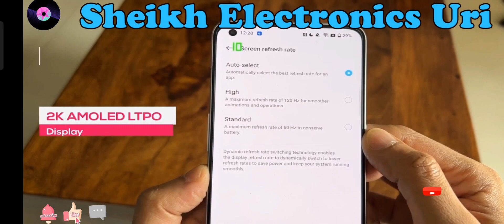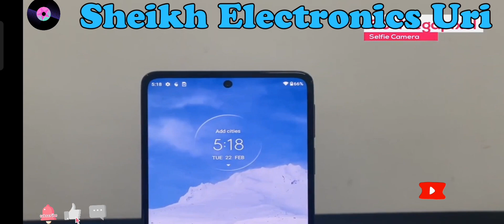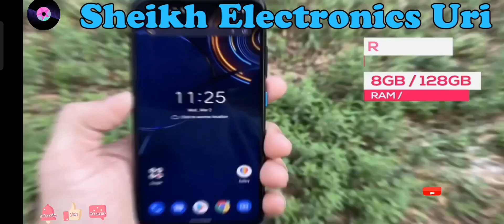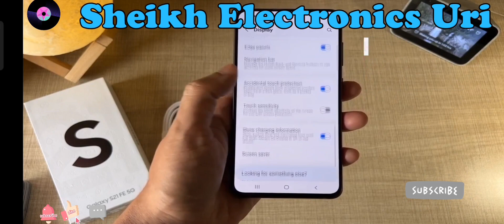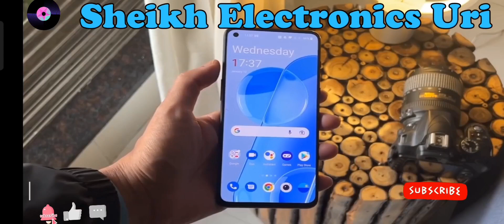Best phones of 2022 plz 🙏🙏Subscribe and support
oppo Reno8pro5g
aj ap ke liye 2022 ke  top phone models le kar aaya hu under 50000